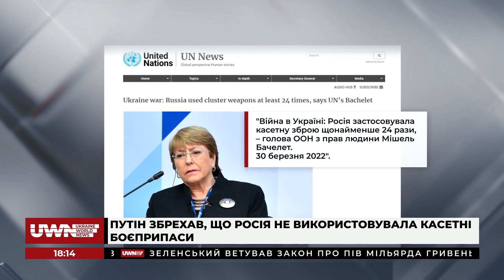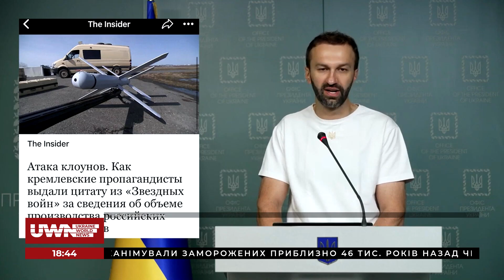Путін - "президент України", а Резніков зізнався в "терактах у Криму". Fact Check 29.07.23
Експерти шоу Fact Check:
- Іван Сличко, старший аналітик Центру протидії дезінформації при РНБО;
- Сергій Жуков, аналітик Центру стратегічних комунікацій та інформаційної безпеки;
- Олена Деревянко, віцепрезидент Української PR-Ліги, д-р наук.

 Ведуча Дарина Нестерова разом з експертами обговорила такі теми:
- Росіяни зняли псевдонімецький ролик проти України;
- Для фейку рашисти використали сюжет із “володаря перснів”;
- Окупанти стверджують, що Україна знала про руйнування Спасо-Преображенського собору до атаки;
- Путін збрехав, що Росія не використовувала касетні боєприпаси;
- “Українці хочуть бачити Путіна своїм президентом”, - Захарова;
- Росіяни приписали Резнікову “зізнання в терактах у Криму”;
- Пропагандисти поширюють пародійні новини як справжні;
- Атака клоунів: Сцену з фантастичного фільму пропагандисти подали за реальну ситуацію.

Долучайтеся!